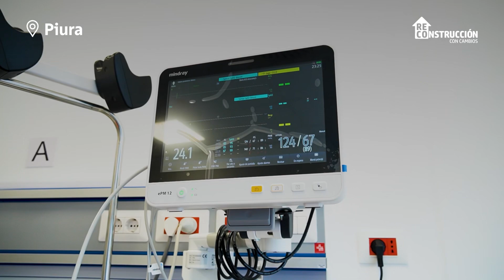Nuevo hospital de Apoyo Chulucanas II-1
La nueva infraestructura del hospital de Chulucanas cuenta con 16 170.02 m2 construidos; es decir, casi cuatro veces el área que tenía el antiguo hospital (4 150 m2) de 32 años de antigüedad. La construcción fue ejecutada en el marco del acuerdo Gobierno a Gobierno con el Reino Unido.
Se trata del segundo establecimiento de primer nivel entregado a esta jurisdicción norteña a través de la Autoridad para la Reconstrucción con Cambios. La obra demandó una inversión de más de S/320 millones.
La obra tiene tres niveles en los que se encuentran desplegados 29 consultorios externos, 92 camas de hospitalización y 2 camas de unidad de vigilancia intensiva (UVI), equipos médicos de última generación como rayos X, mamógrafo, tomógrafos, máquinas de anestesia automática, mesa de operaciones con comandos de control infrarrojos, entre otros, que serán los más modernos de la región.
Es de resaltar que el recinto posee una red de drenaje para hacer frente a las lluvias y un sistema sismorresistente.